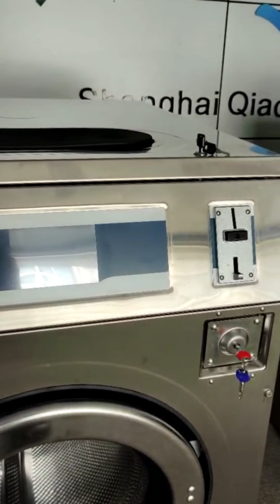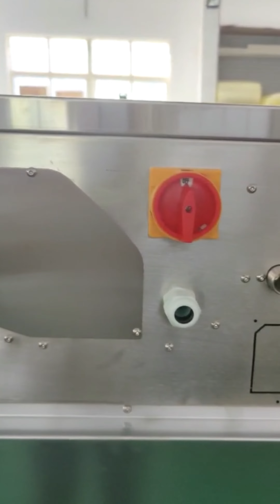HARD MOUNT WASHER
Chinese top 3 laundry machine manufacture. Speed Union specialized in commercial laundry machines used in self-service or opl places. All machines adopt SS304 material and washers are equipped with UV to help kill bacteira during washing process.